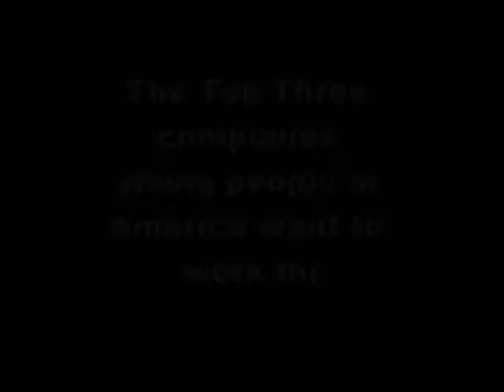The Top Three companies young people in America want to work for